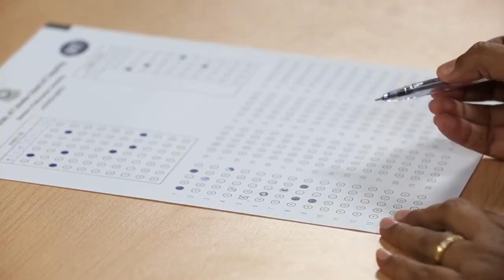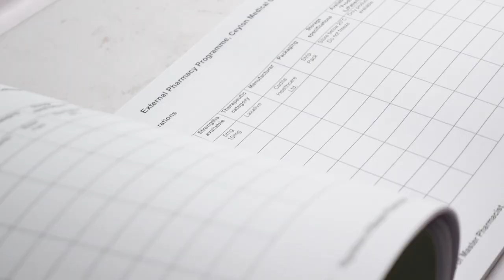ෆාමසි විභාගය වෙනස් වෙලා | Api Nodhanna Beheth | External Pharmacy Exam 2023 | Sinhala Tutorial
සෑම ඉරිදා දිනකම සවසස 3.00 ට මම එනවා අලුත්ම වීඩීයෝවක් අරන් ඔයාගේ ලගටම...

🔰 GEAR WE USING
◼️ Sony ZV-1
◼️ Canon 250D
◼️ Focusrite Scarlett 2i2
◼️ Godox ML 60 + GODOX CS85D
◼️ Voice recording - Pioneer UNI-DIRECTIONAL DYNAMIC MICROPHONE
DM-DV15

🔰UNITY CINEMA WORKSTATION
🔵CPU : Intel® Core™ i3 Processor
🔵GPU : NVIDIA GeForce GTX 960
🔵RAM : KINGSTON HyperX Fury DDR3 8GB RAM 1866MHz
🔵HDD : KINGSTON A400 SSD 240GB SATA  SOLID STATE DRIVE
🔵24" LG MONITOR
🔵ASUS  KEYBOARD MOUSE
🔵SONEY GAMING HEADPHONES